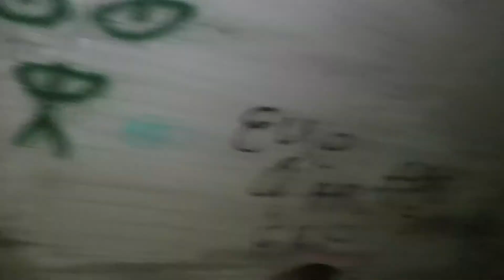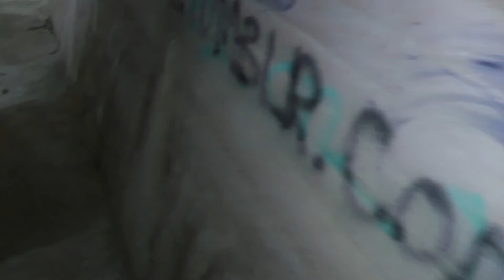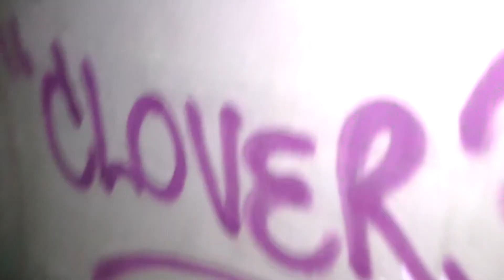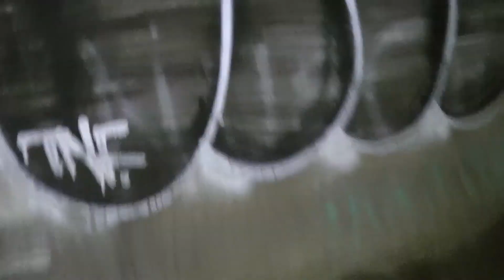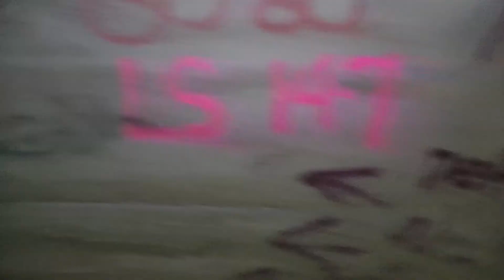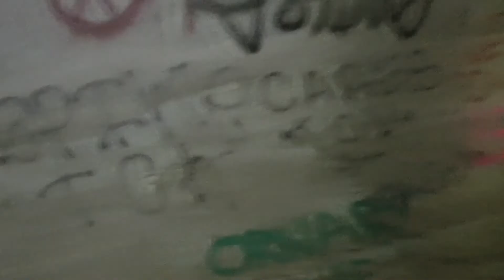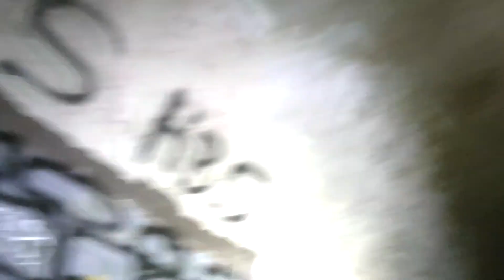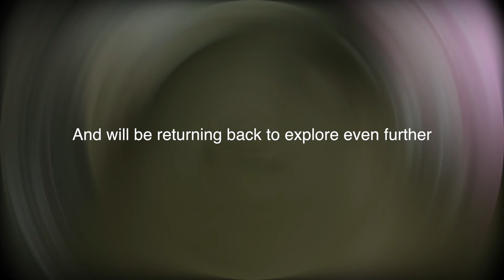ATX Tunnels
Exploring the downtown ATX tunnels